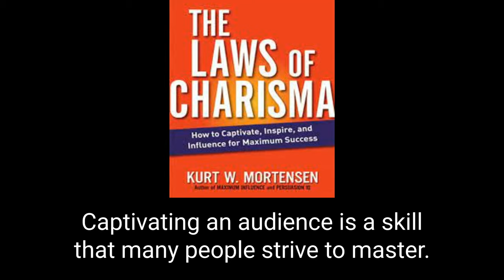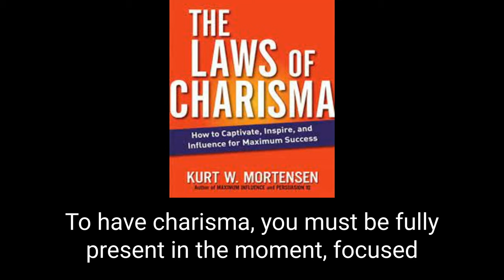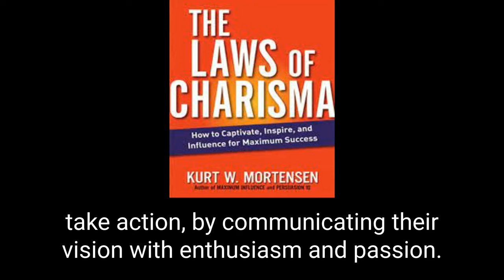The Laws Of Charisma - Audio Summary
"The Laws of Charisma: How to Captivate, Inspire, and Influence for Maximum Success" is a book written by Kurt W. Mortensen. In this book, the author explores the concept of charisma and provides a comprehensive guide on how to develop and harness this quality to achieve greater success in both personal and professional aspects of life.